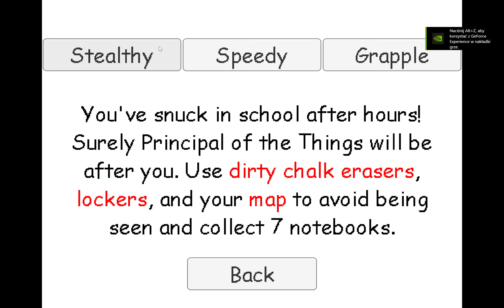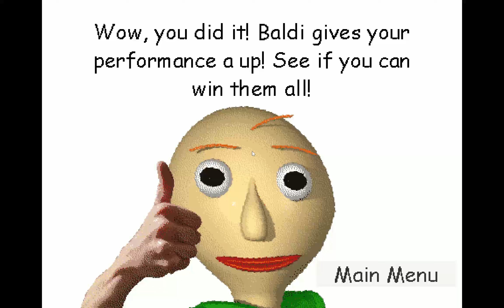Baldi's Basics Plus V0.3 stealthy challenge beated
Beating stealthy challenge on every version
check here for videos from history, geography and football.